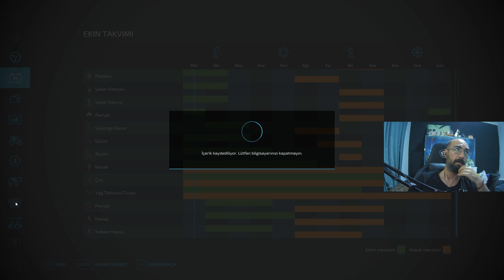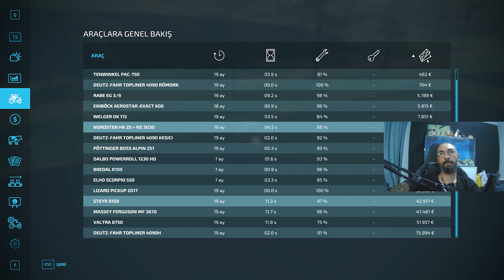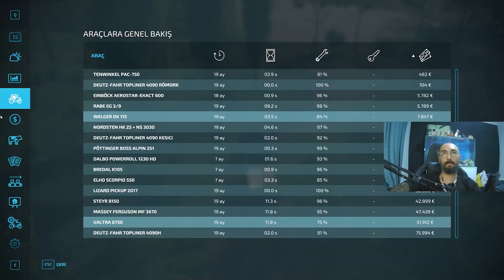Farming Simulator 22. Bölüm 16. Ve Son Tarlamıza "Ayçiçek" Ekiyoruz.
En iyi simulator oyunlarından biri olan, Farming Simulator 22. Bu bölümümüzde 3. tarlamıza Ayçiçek ekiyoruz. İyi seyirler.